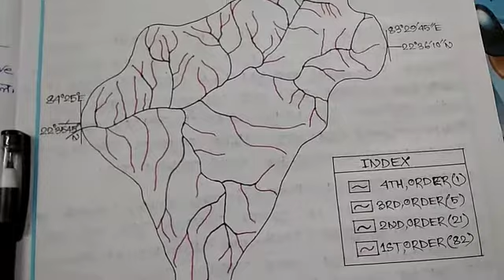How to calculate bifurcation ratio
এখানে আলোচনা করা হয়েছে কিভাবে Bifurcation Ratio নির্ণয় করতে হয় এবং Bifurcation Ratio থেকে কোন একটি অববাহিকা বন্যাপ্রবণ খরাপ্রবণ তা বোঝা যায়